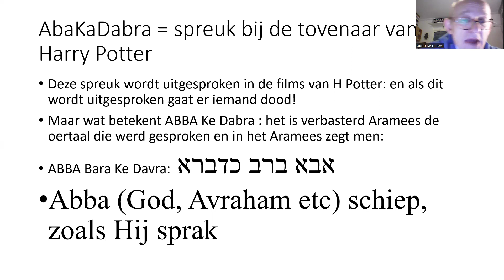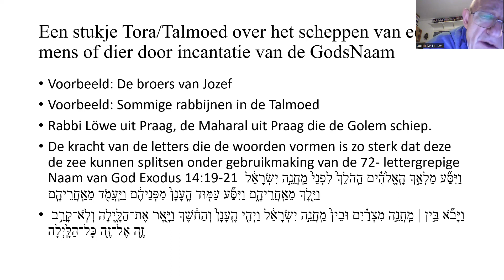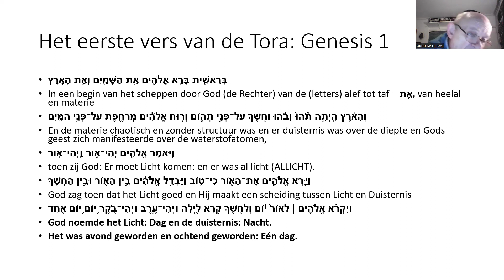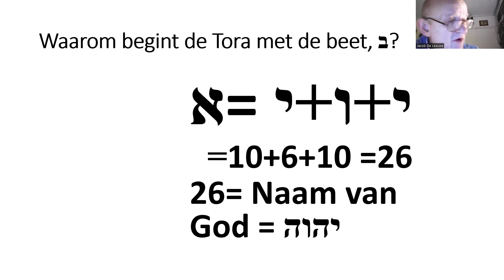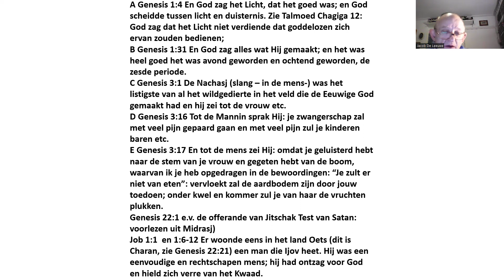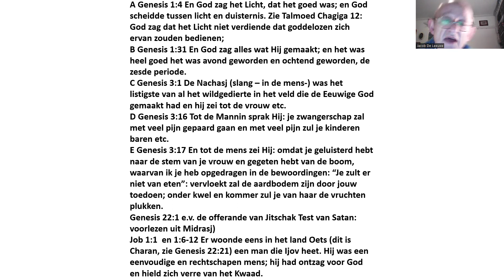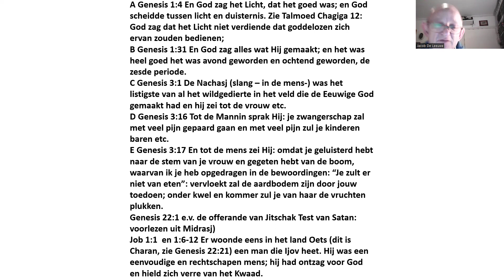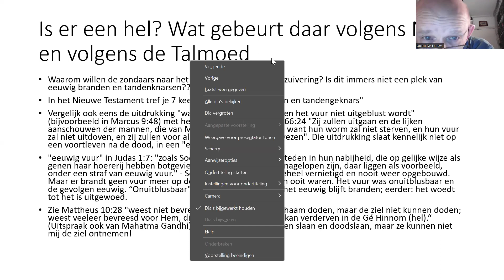Wat een woord kan doen volgens de Talmoed